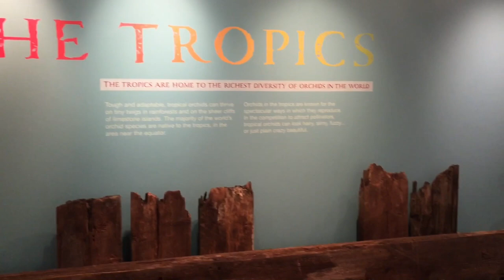CBG Orchid Show...at Night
The theme for the 2019 Chicago Botanic Garden Show is Into the Tropics. As a member of the Illinois Orchid Society, I was able to see the show at night which is rather magical.